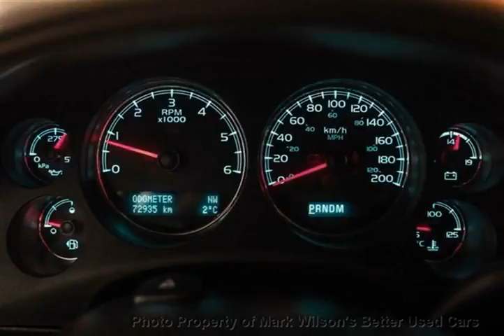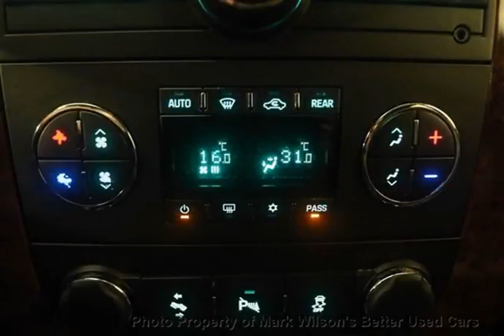Mark Wilsons Better Used Cars - 2013 Chevrolet Suburban LT 4WD! HEATED LEATHER! SUNROOF! CAMERA...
Mark Wilsons Better Used Cars - 2013 Chevrolet Suburban LT 4WD! HEATED LEATHER! SUNROOF! CAMERA! ALLOYS! 4 DR-D-DR330715